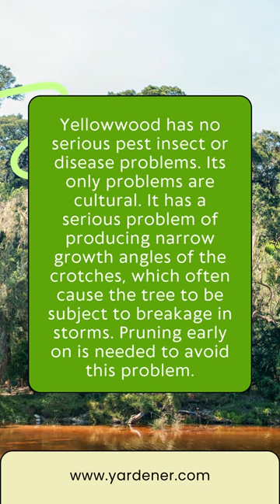Yellowwood tree problems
Learn how to tackle problems that affect yellowwood trees on this informative site.